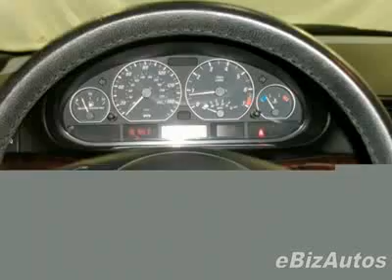2006 BMW 3-Series 330Ci Convertible